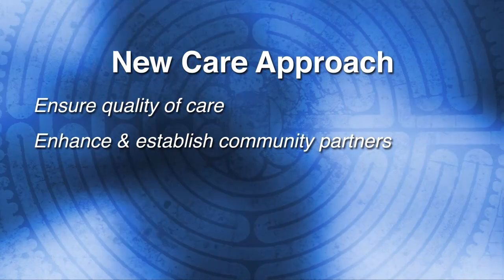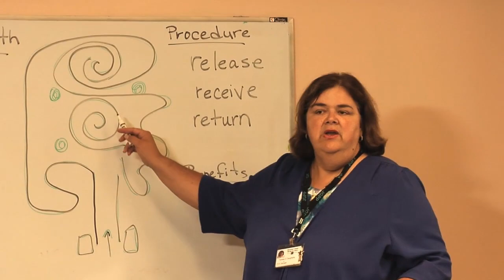John George Psychiatric Hospital - The Labyrinth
John George Psychiatric Hospital - Our Care Approach